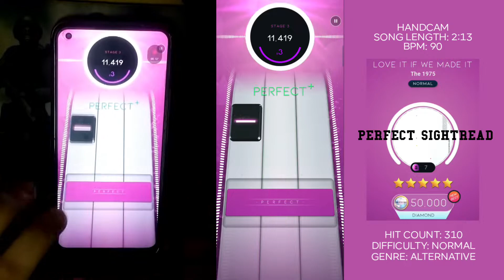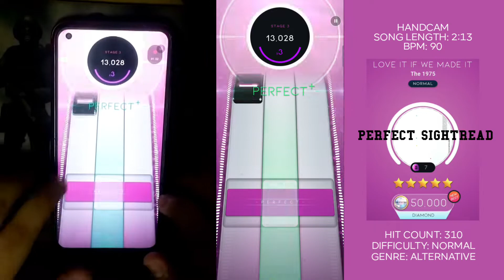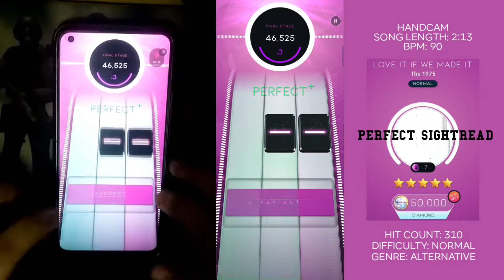BEATSTAR | Love It If We Made It (Normal) 50,000 DIAMOND PERFECT w/Handcam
Player Tag:
Sephiam#2
Clasboum#1 (Secondary)